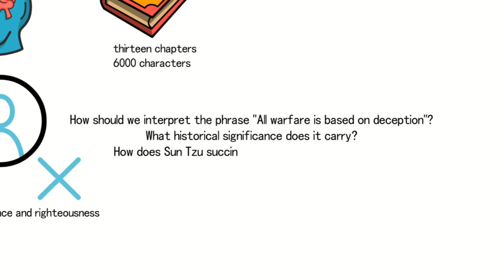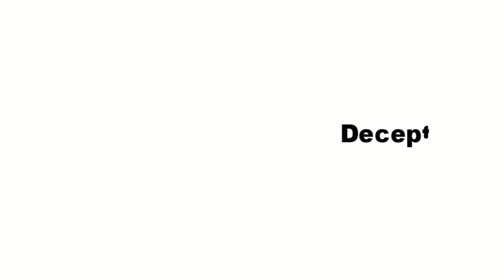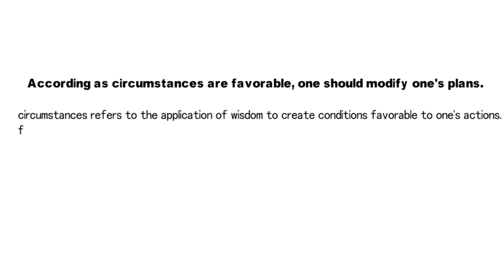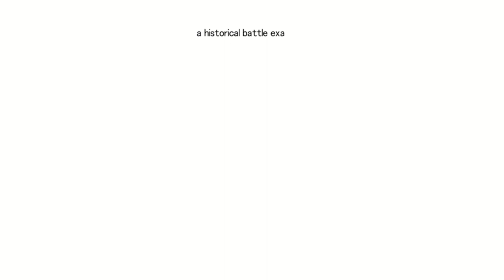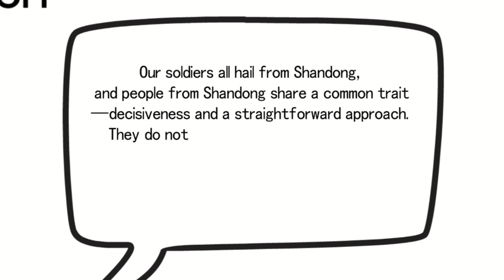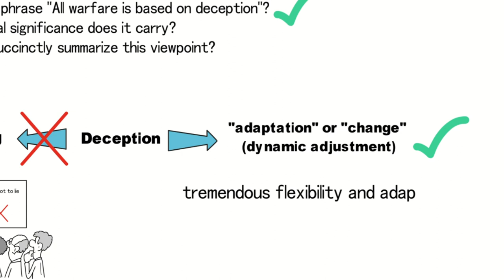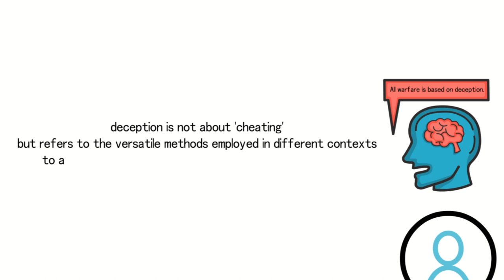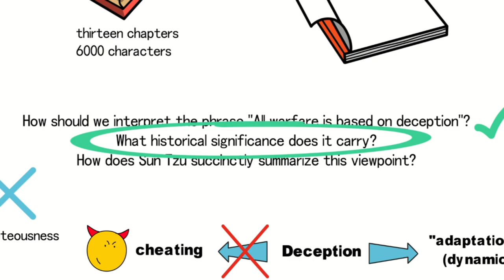The Art of War:How to Understand - “All warfare is based on deception”|Sun Tzu -1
Regarded as the "foremost military treatise," Sun Tzu's "The Art of War" consists of only thirteen chapters, totaling six thousand characters. In the first chapter of "The Art of War," Sun Tzu presents a resounding motto : "All warfare is based on deception." While this statement encapsulates his profound military wisdom, it has sparked criticism from many later generations who find it lacking in benevolence and righteousness. So, how should we interpret the phrase "All warfare is based on deception"? What historical significance does it carry? And how does Sun Tzu succinctly summarize this viewpoint?

✅Chapters:
00:00 Overview
00:50 Original Complete Explanation - All warfare is based on deception
01:55 Personal Opinion of 'Deception'
05:12 a historical battle example from China's Sui Dynasty
07:29 Real-life Example
08:23 END

✅Quotes:
[Laying Plans]

All warfare is based on deception.
Hence, when able to attack, we must seem unable;
when using our forces, we must seem inactive;
when we are near, we must make the enemy believe we are far away;
when far away, we must make him believe we are near.
Hold out baits to entice the enemy.
Feign disorder, and crush him.
If he is secure at all points, be prepared for him.
If he is in superior strength, evade him.
If your opponent is of choleric temper, seek to irritate him.
Pretend to be weak, that he may grow arrogant.
If he is taking his ease, give him no rest.
If his forces are united, separate them.
Attack him where he is unprepared, appear where you are not expected.
These military devices, leading to victory, must not be divulged beforehand.

According as circumstances are favorable, one should modify one's plans.